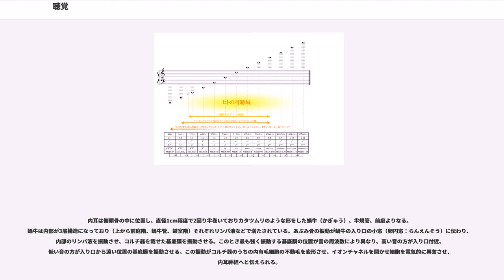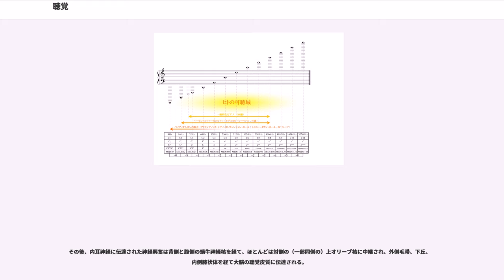聴覚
聴覚（ちょうかく）とは、一定範囲の周波数の音波を感じて生じる感覚のこと。

外耳、中耳、内耳、聴神経（バスドラム）、聴覚皮質などの器官を使い、音の信号を神経活動情報に変換し、音の強さ、音高、音色、音源の方向、リズム、言語などを認識する能力、機能を指す。いわゆる五感の一つである。 なお、この感覚が生じることを「聞く（きく）」といい、聴覚を用いつつ（耳だけでなく）心も充分に用いることを「聴く」と言う。特に、積極的な姿勢でこの感覚を用いつつ深い認識をしようとすることは「傾聴する」という。

ヒトでは通常、下は20Hz程度から、上は（個人差があるが）15,000Hzから20,000Hz程度までの鼓膜振動を音として感じることができ、この周波数帯域を可聴域という。可聴域を超えた周波数の音は超音波という。これら可聴域20Hzから20,000Hz以外の音は長らく聞こえないのが定説として多くの教科書等にも記載されてきたが、近年骨伝導で可聴域外の音に反応する例が個人差があるものの確認され可聴域外の研究が進められている。可聴域を下回る、あるいは可聴域下限付近の低周波音は、これまで知られていなかったタイプの騒音被害（低周波騒音）を引き起こすものとして注目されている（低周波音参照）。なお、超音波は骨伝導で、また、可聴域近傍の周波数の音は、振動として皮膚感覚などで感知できる場合がある。

上記の通り、ヒトには限られた周波数帯の音しか聞き取れないが、さらに加齢によって可聴域が縮小する。高周波の聴力から先に失われる傾向にあることを利用して、20代くらいまでのヒトには十分聞き取れるが、それ以上の年代では聞き取りにくい（場合によっては聞き取れない）ことを利用した商品開発も進んでいる（→モスキート音）。さらに、20代を過ぎると、個人差はあるものの、どの周波数の音に対しても徐々に聴力が低下し始め、最終的には老人性難聴になる。しかし、老人性難聴となっても、比較的低い周波数帯の音に対する聴力は良好に保たれている場合がある。

ヒトは、様々なアナログ楽器から発する音波を素材として広く音楽に採り入れ、聴覚の範囲を開拓してきた。楽器が発することのできる音波の特徴や周波数帯域は様々であるが、特に低音域については可聴域の限界を超えた試みがなされている。それに対して高音域については、超音波に近づくにしたがい物理的に発生が困難となる理由も相まって、素材として開拓の余地がまだ大きく残されている。

低音域については、西洋音楽におけるコントラバスより低い特殊な音域を大太鼓や銅鑼の打楽器で発することができることは古い時代より世界各地で知られており、これらは皮膚に振動を感じさせる特殊な効果を持っているため、独特な扱われ方を呼んできた。それ以外に、通常大型とされているパイプ・オルガンでは、巨大な32'ストップが常設されており、弱音から強音に至るまで全身に振動を感じさせる効果はある意味で聴覚の限界を追求しようという挑戦であるが、更に現代では、アトランティック・シティ・コンヴェンション・ホール（外部リンク:公式サイトによる写真）やシドニー・タウン・ホールにおいて64'ストップも登場し、音とは言いがたいほど超低音の空気振動を発する巨大な管によってより聴覚を超えた音素材の効果を活用しようという挑戦が続けられている。

音楽CDはサンプリング周波数に44,100Hzを採用しているが、これは理論上22,050Hzまで再現できるため（標本化定理 実際には音声出力時にローパスフィルタに通すため、22,050Hzよりは帯域が狭くなるが、フィルタによる減衰域を除外しても）ヒトの可聴域は十分カバーできると考えられたからである。

身近な例としては、FMラジオの19kHzのパイロット信号がある。比較的高い周波数であるため安価な機器では除去していないものも多いが、人によっては可聴域を超えるため、聴取にあまり影響を与えない。

古い時代のブラウン管テレビでは、走査線の走査回数は15,750Hz（525本×30フレーム/秒、NTSCを採用している地域）であるため人によっては可聴域内に入り、走査に伴って生じる高周波の雑音が聴こえてしまうことがあった。近年のテレビではノッチフィルタを入れており、この高周波は除去されている。また、デジタル放送ではこの種の高周波は含まれない。

外耳は耳介（じかい）、外耳道からなる。耳介は、パラボラアンテナのように空気中を伝わる音声の音圧をあげて集音する機能を持つのみならず、その複雑な形態から、音源の方向によって音響伝達...